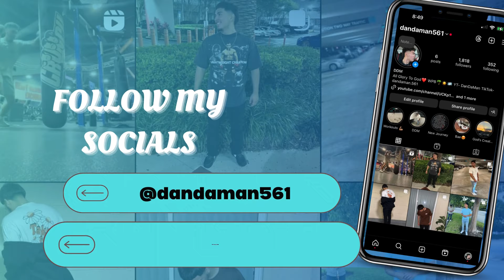Colts Vs Texans Is MUST SEE TV!!! Texans vs. Colts | NFL 2024 Week 1 Game Highlights